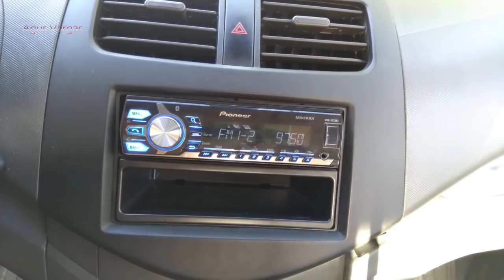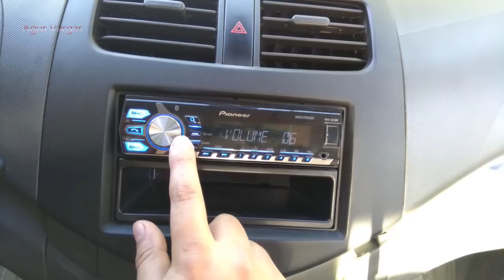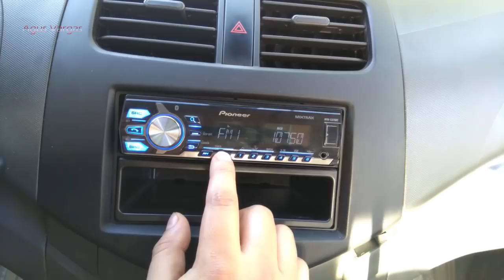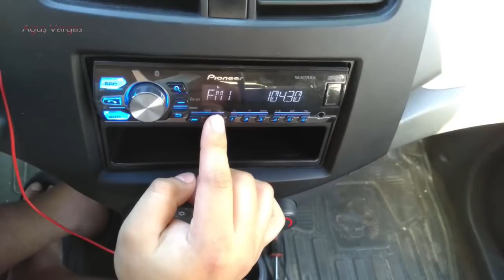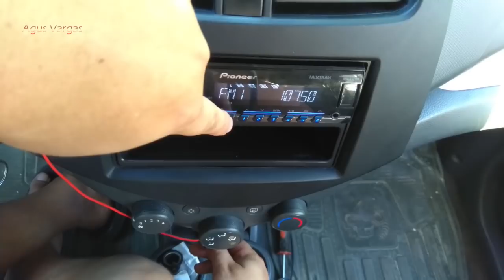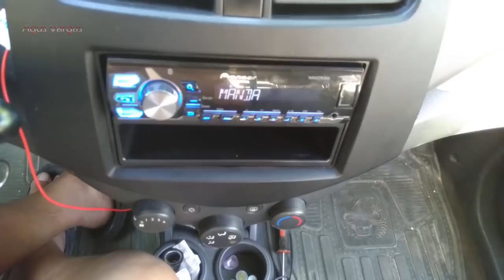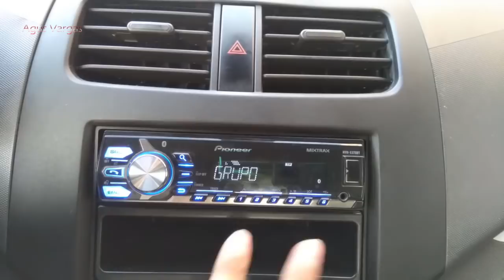Cómo Amplificar la Señal del Radio FM en el Auto | Radio Signal Amplifier | Agus Vargas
Amplificador para radios de agencia (Spark 2013 al 2017, Beat 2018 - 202X, algunos VW, BMW, etcétera, confirmarlo primero)
Costo aproximado del amplificador de señal FM: $9.48 USD = $184.44 MXN